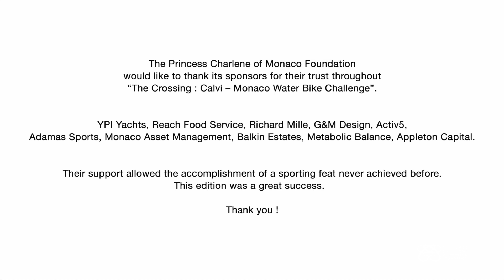The Crossing: Calvi - Monaco Water Bike Challenge (Long version)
Les 12 et 13 septembre 2020, deux équipes de 4 athlètes ont traversé la Méditerranée entre la Corse et Monaco. Au départ du port de Calvi, l'objectif était de rejoindre la Principauté en un temps minimum, en relais sur des water bikes. L'équipe Serenity, menée par S.A.S. la Princesse Charlène, a devancé de 14 minutes l'équipe Notorious menée par Gareth Wittstock.

Ce défi sportif aura permis de promouvoir les actions de la Fondation Princesse Charlène de Monaco et de récolter des fonds pour la lutte contre la noyade.

La Fondation remercie tous ceux qui ont participé à cette aventure : David Tanner, Jérôme Fernandez, Mathew Bennett, Kevin Crovetto, Brandon Green, Guido Belinskis.
Merci à Stéphanie Geyer Barneix, Directeur de Course, ainsi que toutes les équipes d'assistance présentes lors de la traversée.
Merci à la Ville de Calvi pour son accueil chaleureux.
Merci aux sponsors et aux partenaires de la course, et aux donateurs qui ont fait de ce Water Bike Challenge un succès !